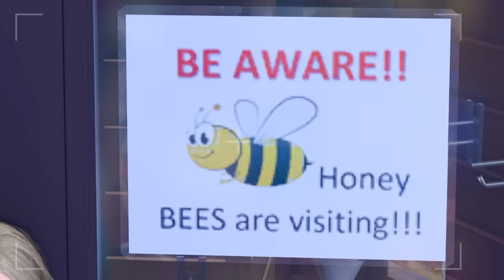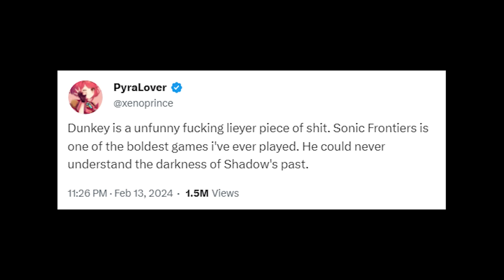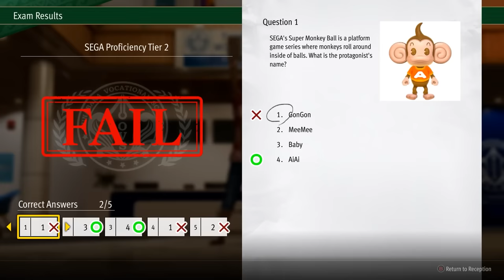Dunkuza 8 Unlimited Money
They had an infinite budget to make this game.